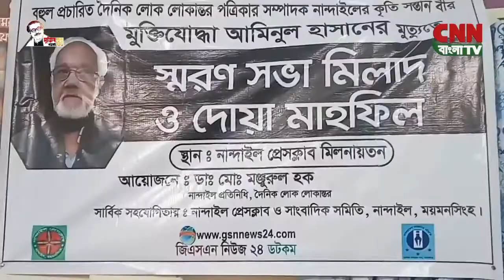সি এন এন বাংলা টিভি # দুপুর​​​​​​​​​​​​​​​​​​​​​​​​​ ১২টার সংবাদ # ২৫/০২/২০২২